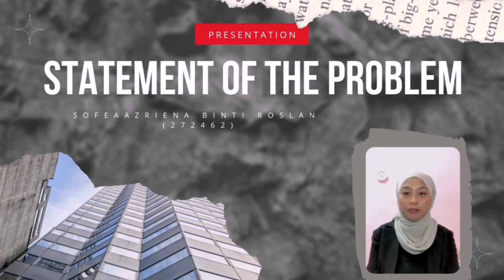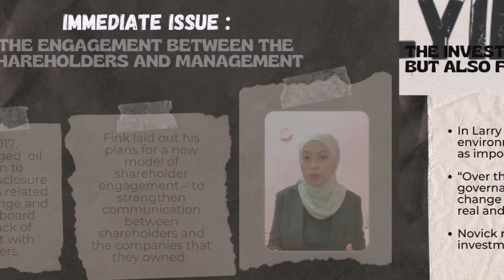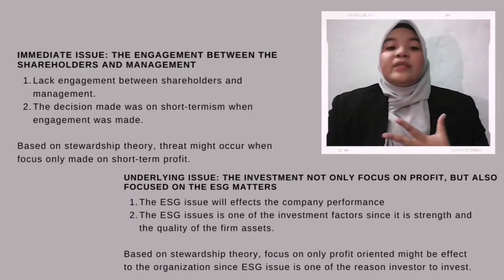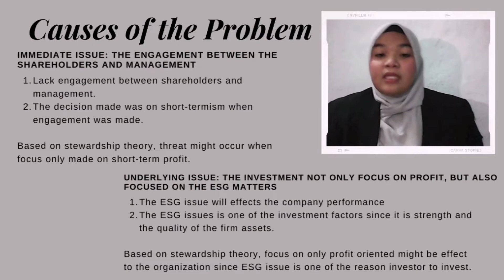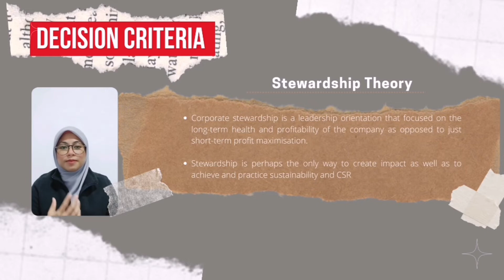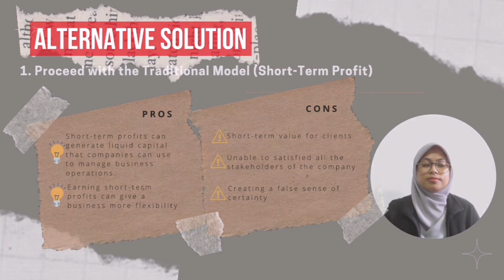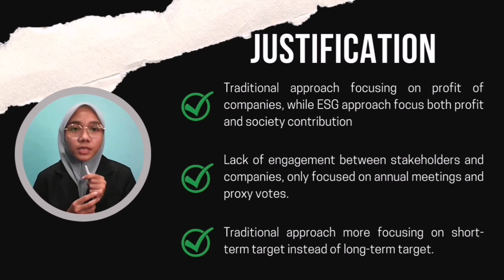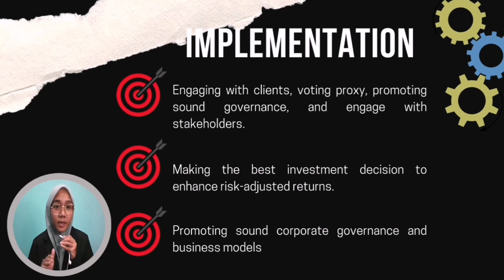CASE 2: BLACKROCK Linking Purpose to Profit (Group A, StrawBerry)